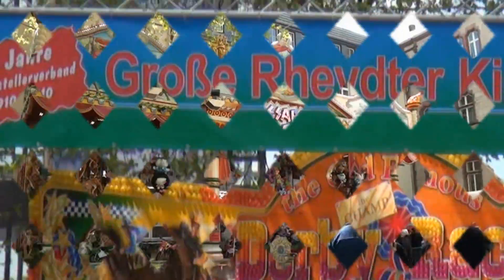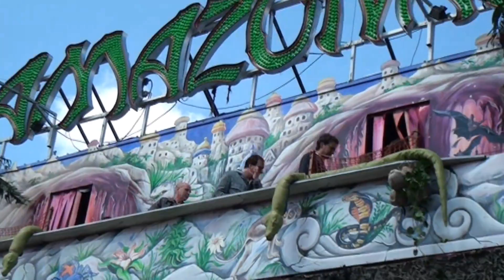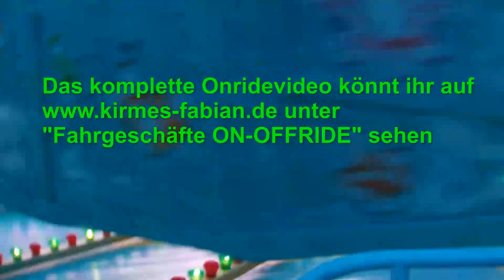Kirmes Mönchengladbach Rheydt 2012/Full HD